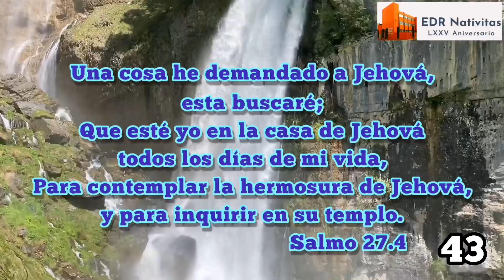43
75Aniversario de la INPC El Divino Redentor edrnativitas.
Participa diariamente realizando tu devocional familiar.
Lectura Bíblica: Salmo 27
Memorización: Salmo 27.4
Oración: Orar por el día del Señor.